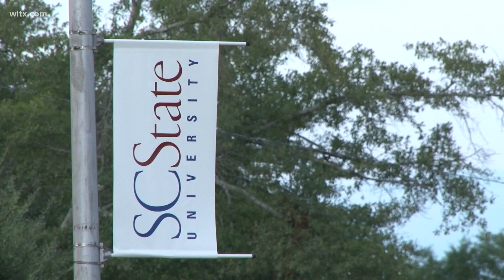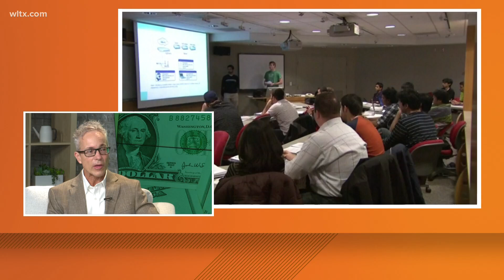Tips on how to pay for college for the 2024-2025 school season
Financial expert Neil Brown joins News19 This Morning with tips on how you can save and pay for college during the 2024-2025 school year.